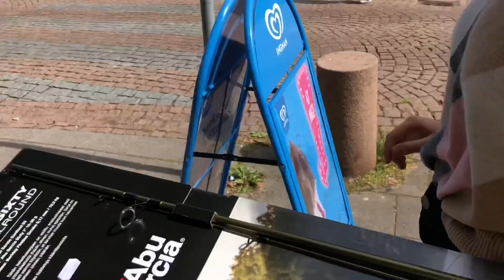Vlogg~ Theo testar elit, fiskar & åker till Sottunga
Hoppas att ni gillade videon, kommentera om ni undrar något!

Min instagram: @malins_kaniner
Kanalens instagram: @ronnbackas_kaniner